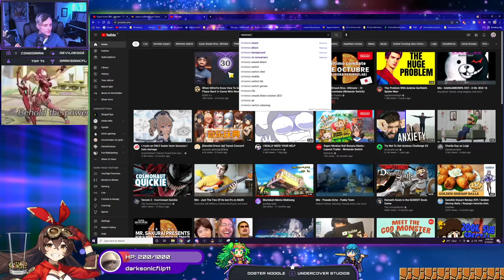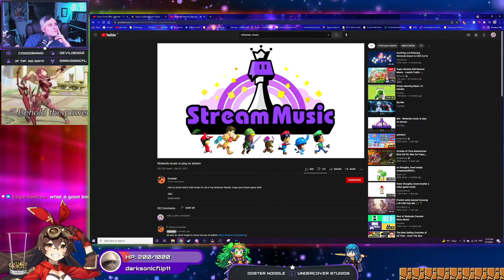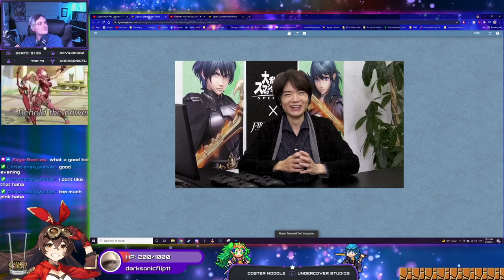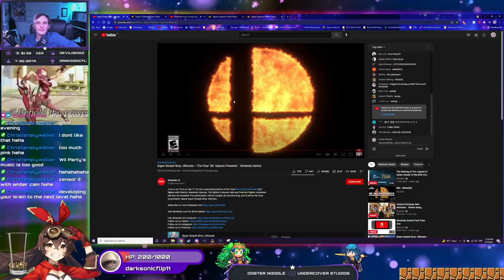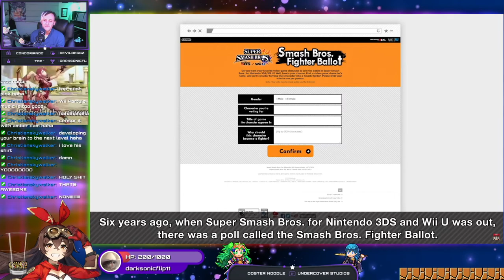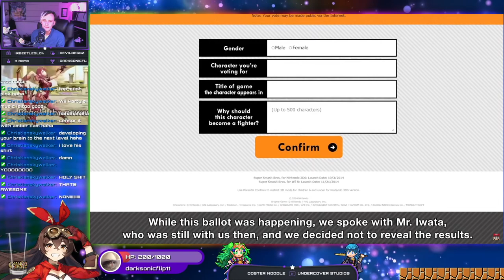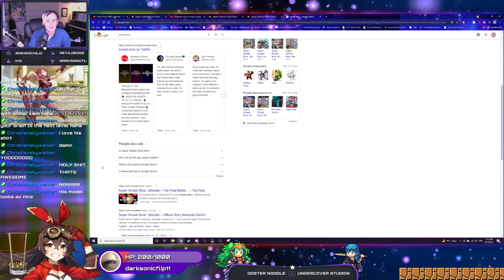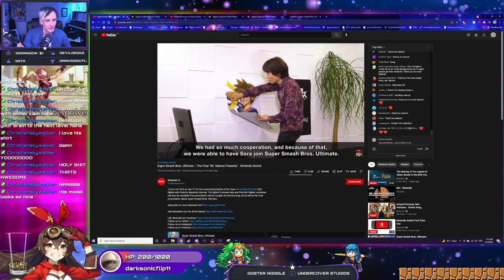🔴Special Streams | SORA Showcase! [Oct 6, 2021]